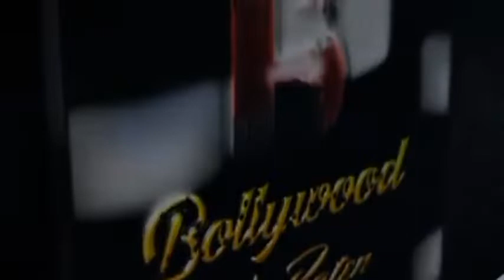Bedia Film Studio Present Pushpa fame Shrivalli Javed ali Song With Abhishek Awwasthi, Mahima Gupta